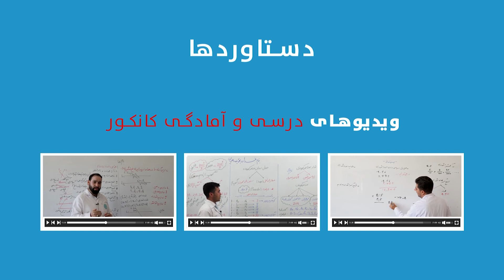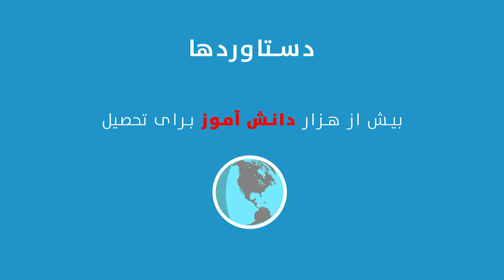فعالیت‌های مکاتب معارف افغان-ترک در یک‌سال گذشته